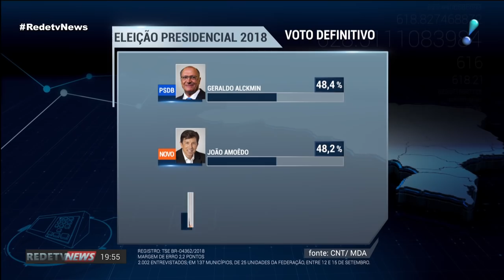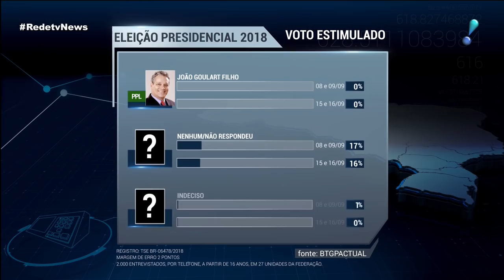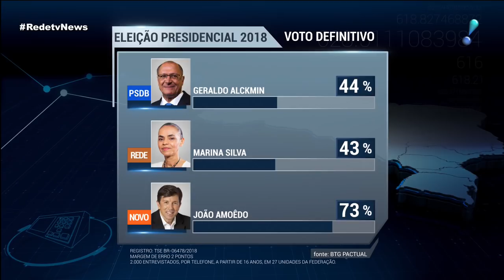Bolsonaro sobe para 28,2% nas intenções de voto; Haddad vai para 17,6%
O dado é da pesquisa CNT/MDA . Ainda segundo o estudo, a rejeição ao candidato do PSL é a maior, com 78,2%. Confira também o resultado da pesquisa BTG/Pactual.